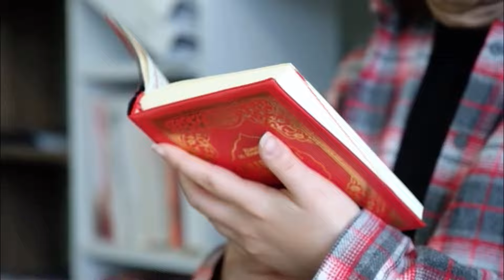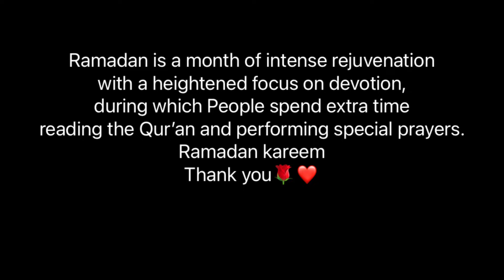Bless Ramadan,Naif qazi Feat:-Dayan khan,Fazeel,Ibrahim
Song:-Bless Ramadan
Featuring:-Naïf qazi khan, Dayan khan,Mohammed Fazeel,Mohammed Ibrahim
Cinematography:-Wintage productions

Special thanks
Fawaz Qazi,Zaid Qazi,Arbaz Shaikh,Abid,Dayan,Ibrahim,Fazeel,Abdul Kareem,Zain Shaikh,Mohammed Rashid

~Wintage records